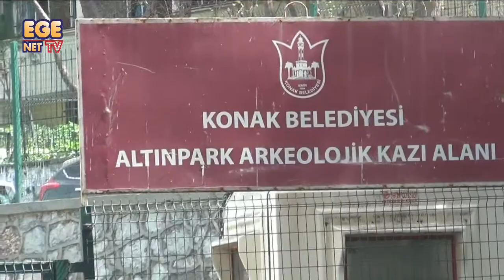İZMİR Basmahane de Ve Dönertaş ta Mülteci Yaşamı..